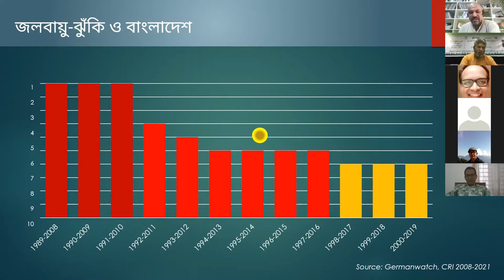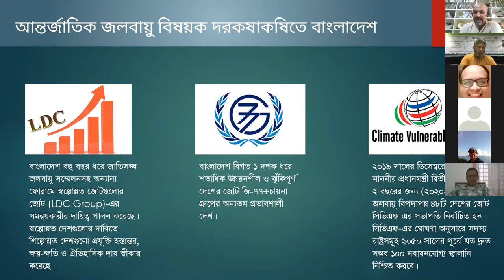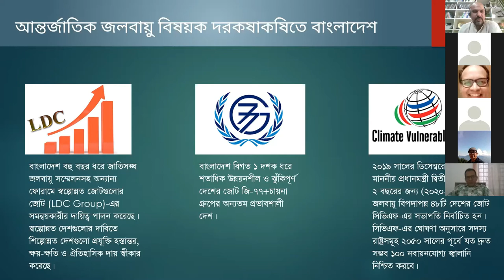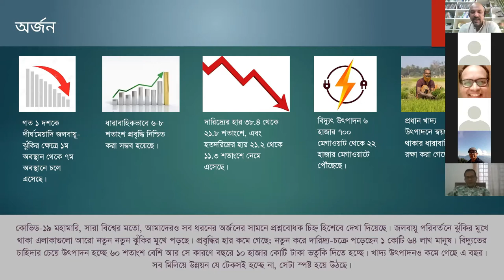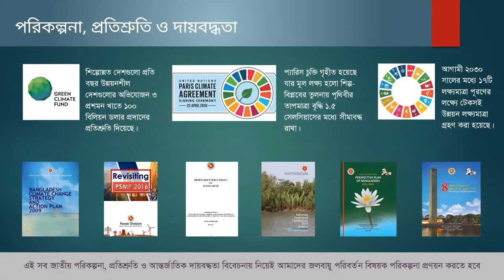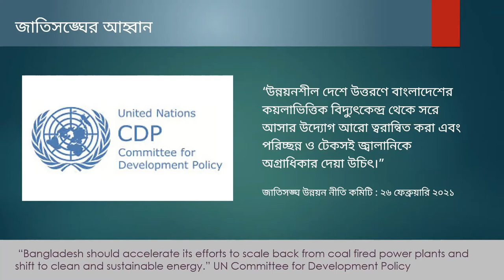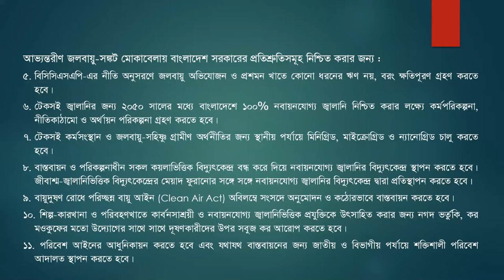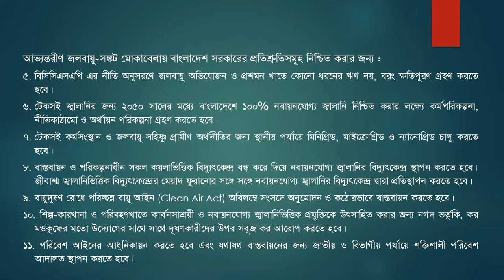Press Conference: Mujib Climate Prosperity Plan: Demands of the Civil Society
Speakers: Hasan Mehedi, Syeda Rizwana Hasan, Professor Dr. Shamsul Alam, Zakir Hossain Khan and Sharif Jamil